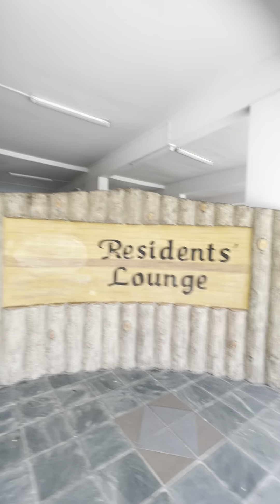Daming mga oranges while im on my way to barber shop…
i just want to cut my hair and saw these amasing oranges in the Pot..